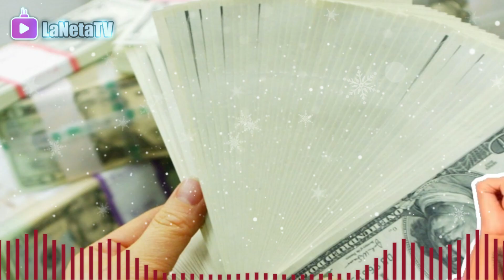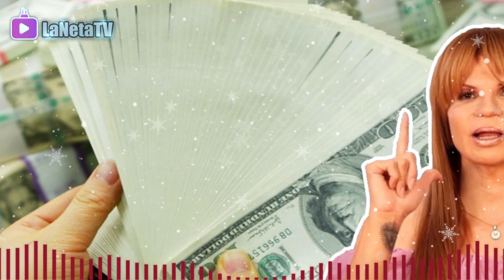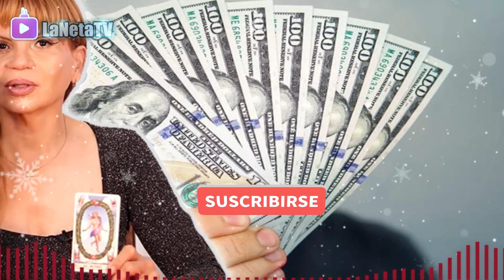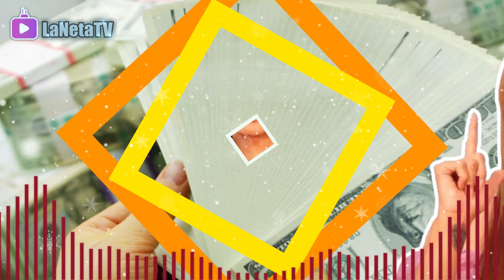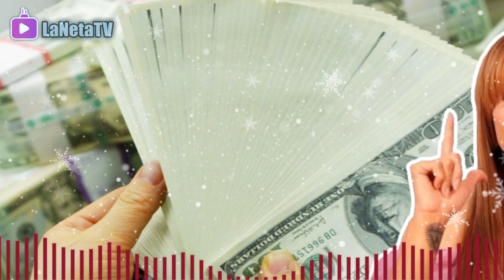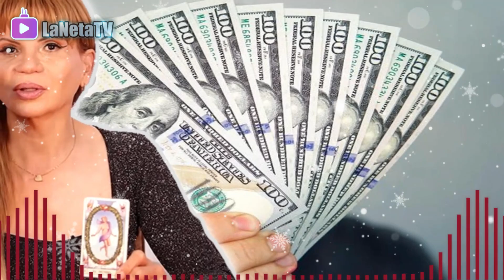⛔ Alerta TODOS Hace 5 Minutos Mhoni Vidente Comparte Sus Nuevas Predicciones Para 2024 !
💥 Te Recomendamos El Siguiente Video Por Si Te Lo Perdiste Aquí Abajito.
LAS 10 ULTIMAS PREDICCIONES DE MHONI VIDENTE MIRA LO QUE NOS ESPERA ESTE 2023, LA 3 TE DARÁ MUCHO MIEDO...